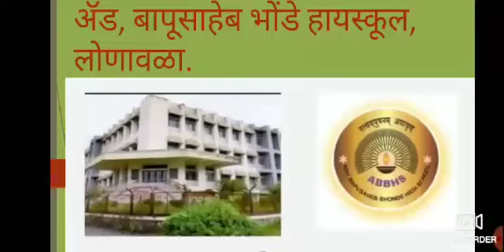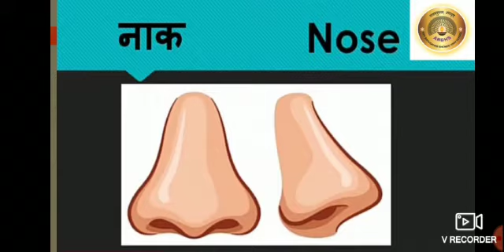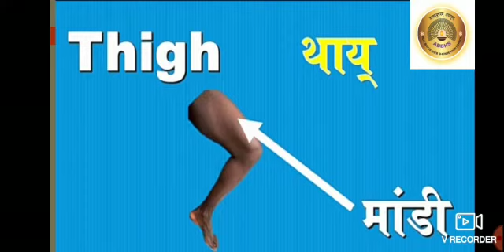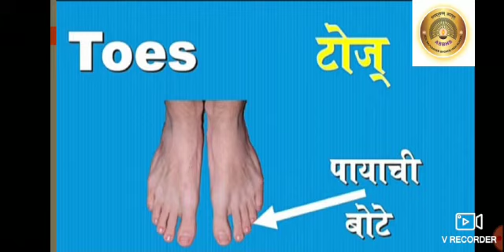Std :- 2, Subject :- Marathi, Topic:- शरीराचे अवयव.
Description :- शरीराचे अवयव याविषयी इंग्लिश व मराठी मध्ये माहिती.